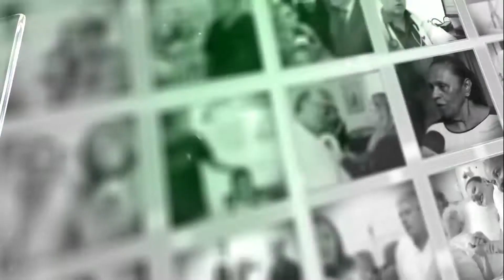Programa Beneficência Na Tv - Ep. 03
Episódio do dia 09/07/20.